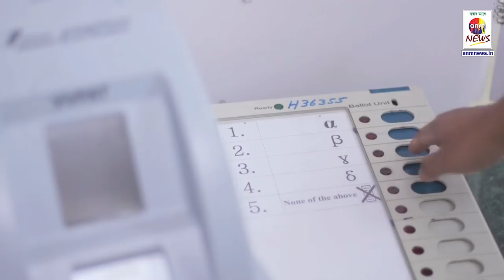ভারতীর সমর্থনে দেওয়াল লিখন||22032019||ANMNEWS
দিগ্বিজয় মাহালী ,পশ্চিম মেদিনীপুর : বিজেপির প্রথম দফায় প্রার্থী তালিকা ঘোষনা করা হয়েছে। যেখানে ঘাটাল লোকসভা কেন্দ্রে নাম ঘোষনা করা হয়েছে প্রাক্তন আই পি এস ভারতী ঘোষের নাম। কিছুদিন আগেই দিল্লীতে তিনি গেরুয়া শিবিরে নাম লিখেছেন। নাম প্রকাশের পর তৈরি হয়েছে ফেসবুক অ্যাকাউন্ট। যেখানে লেখা আছে চৌকিদার ভারতী ঘোষ। ইতিমধ্যেই গতকাল সন্ধ্যা থেকেই সোস্যাল মিডিয়ায় কর্মীরা তার নাম লিখে ভোট দেওয়ার আবেদন জানিয়েছে। নাম ঘোষনার পরেই টুইটারে শুভেচ্ছা জানিয়েছে তৃনমুলের প্রার্থী অভিনেতা দেব। আর শুক্রবার সকাল হতেই দলীয় কর্মীরা মেতেছে দেওয়াল লিখনে। শুক্রবার ঘাটাল লোকসভা কেন্দ্রের তেঘরি গ্রামে বিজেপি কর্মীরা পতাকা নিয়ে স্লোগান দিয়ে দেওয়াল লিখন শুরু করে দিলেন। তারা আশাবাদী তাঁদের প্রার্থী বিপুল ভোটে জয়লাভ করবে। অপরদিকে বিজেপি নেত্রী অন্তরা ভট্টাচার্য কলকাতার উদ্দ্যশ্যে রওনা দিয়েছেন। আগামীকাল  হয়তো ভারতী ঘোষের সঙ্গে সাক্ষাৎ করতে পারেন। তারপরেই প্রচারে নামতে পারেন ভারতী ঘোষ।